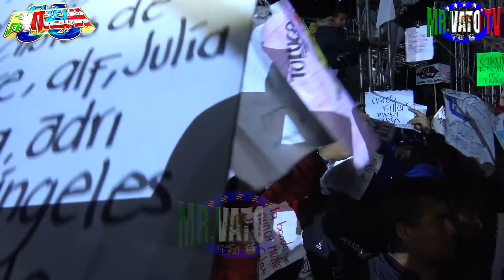SONIDO FANTASMA PLAZA LOS GALLOS 16 DE FEBRERO 2019 NO LO DEJABAN TOCAR